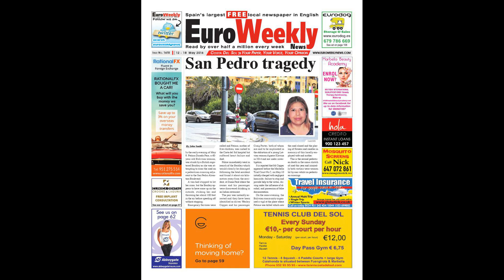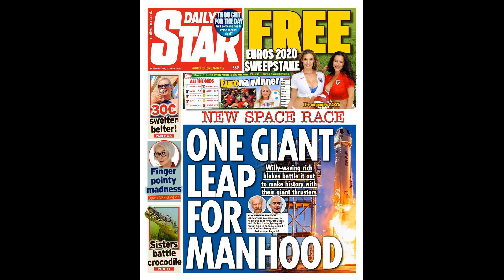Hungary Ultras steal six of their OWN team’s footballs thinking they belong to England leaving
Hungary Ultras steal six of their OWN team’s footballs thinking they belong to England leaving kitman in stitches